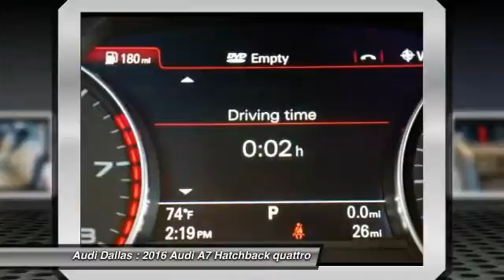2016 Audi A7 Fort Worth,Certified Audis,Pre-Owned Audis,PreOwned Audis,Magna Elite Dealer GN076342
2016 Audi A7

Audi Dallas
5033 Lemmon Avenue

You'll love this 2016 Audi A7. This is a hatchback you'll want to take home. With  miles, it features Automatic transmission and an exterior color of Ibis White. Call and get in touch with Audi Dallas directly, and be the first to open the hatchback door today!